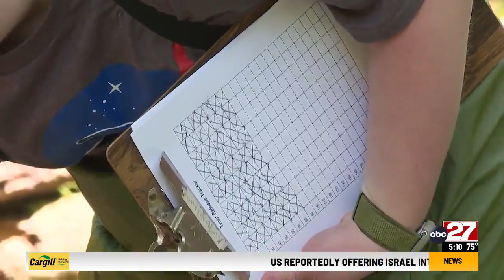Janus School students release rainbow trout into Little Chiques Creek